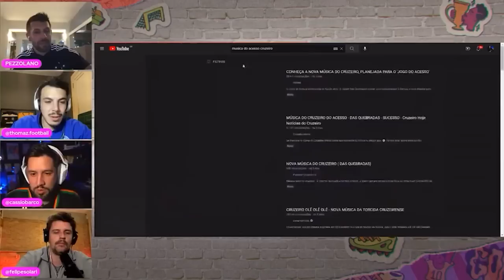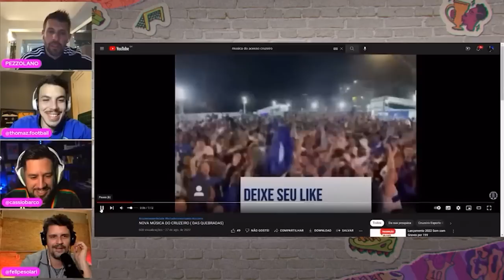🔥 PAULO PEZZOLANO SE RENDE A NOVA MÚSICA DO ACESSO 'ARREPIA A PELE!'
Em entrevista a Ronaldo TV, Pezzolano falou sobre a nova música do acesso. Que a torcida planeja cantar com o Mineirão lotado a partir do jogo contra o Criciúma. Segundo o treinador: "É uma música que querem colocar agora, e ela me arrepia a pele. É uma música muito linda, porque vê o sofrimento que o torcedor teve no momento difícil, e hoje vai voltar ao que todos achavam que seria difícil de voltar".

💰💵 EXPET BET - AQUI VOCÊ GANHA MAIS! 💵💰